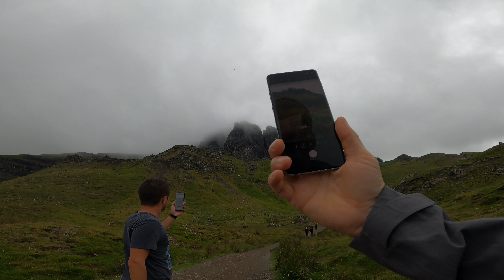The Old Man of Storr on the Isle of Skye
29 July 2021